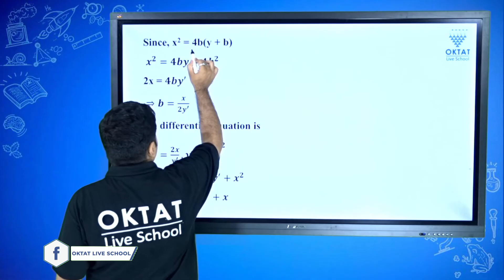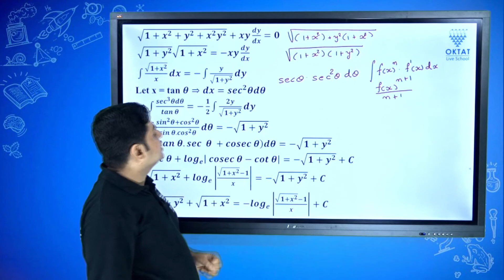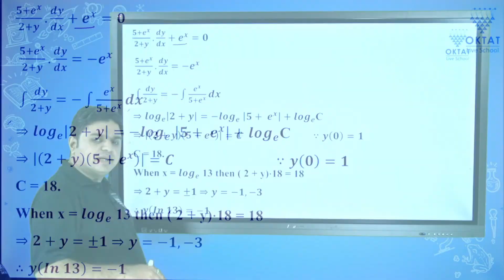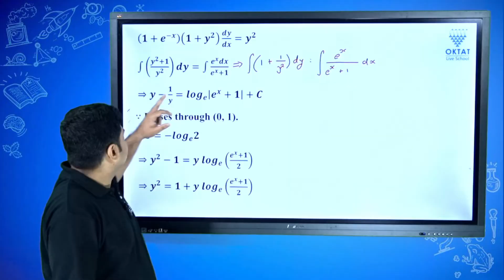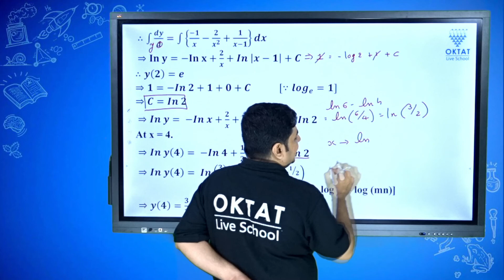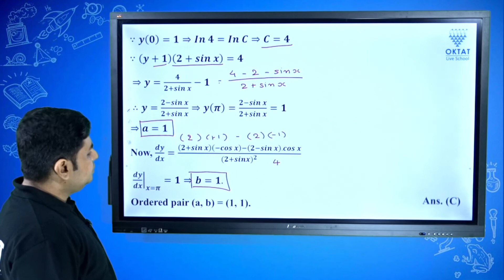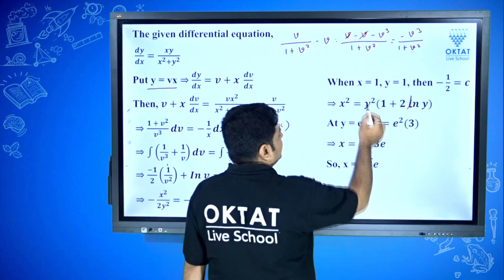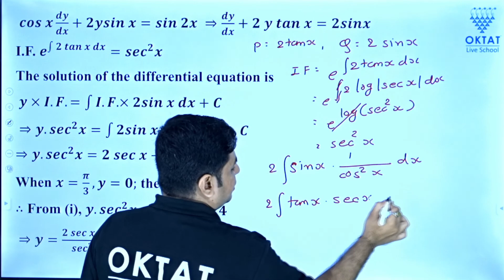Std-12 | Science | Maths | Ch-9 MCQ | વિકલ સમીકરણો | Part-3 | OktatLiveSchool | By Jagdish Sir